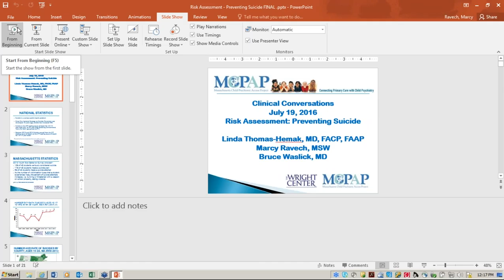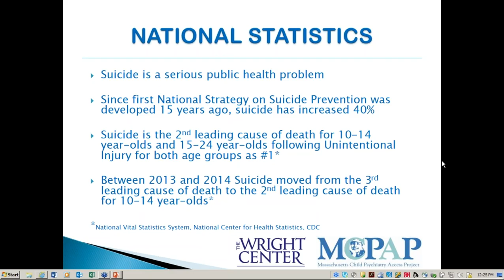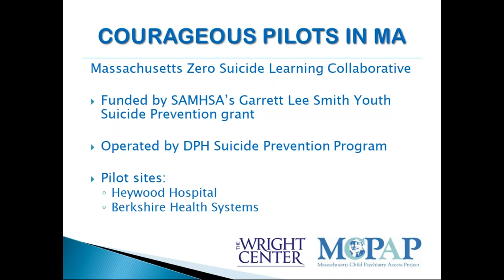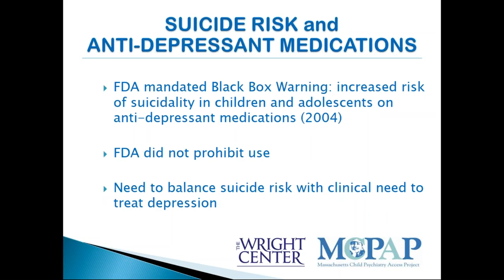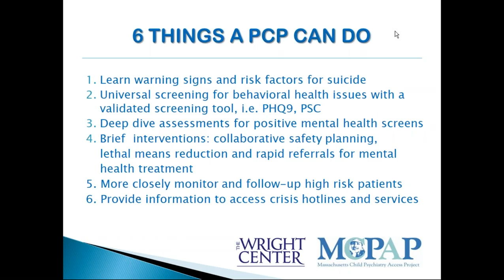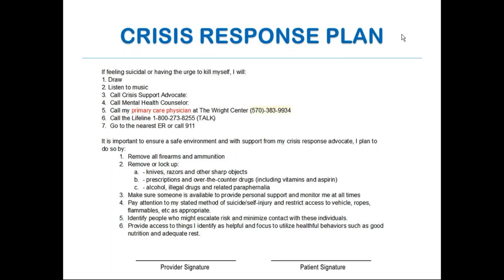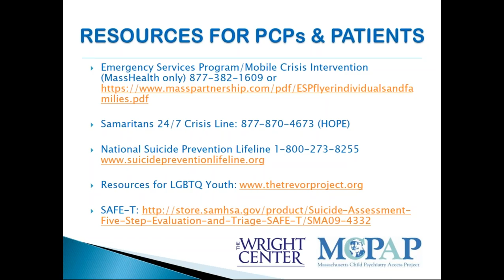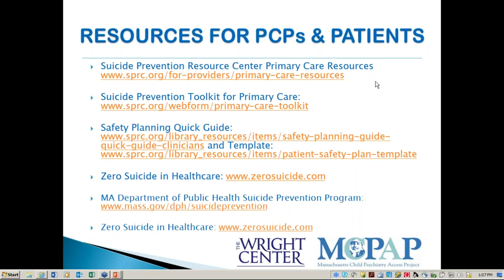MCPAP Clinical Conversations Assessing Risk Preventing Youth Suicide in Pediatric Primary Care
Presented by Linda Thomas-Hemak, MD, FACP, FAAP,President/CEO of The Wright Center for Graduate Medical Education and Primary Care, Marcy Ravech, MSW, MCPAP Director, and Dr. Bruce Waslick, MD, Baystate MCPAP team Medical Director.